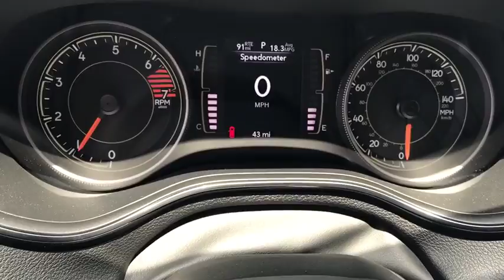2019 Jeep Cherokee Longview-Tyler, Mineola, Jacksonville, East Texas, Lindale-Hideaway, TX C153118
New 2019 Jeep Cherokee available in Longview-Tyler, Texas at Patterson CDJR Hyundai Tyler. Servicing the Mineola, Jacksonville, East Texas, Lindale-Hideaway, TX area.
2019 Jeep Cherokee Latitude Plus FWD - Stock#: C153118 - VIN#: 1C4PJLLBXKD153118

3120 S SW Loop 323

: FUEL EFFICIENT 31 MPG Hwy/22 MPG City! iPod/MP3 Input, Bluetooth, ENGINE: 2.4L I4 ZERO EVAP M-AIR W/ESS. COMFORT/CONVENIENCE GROUP, TRANSMISSION: 9-SPEED 948TE AUTOMATIC. Satellite Radio, Back-Up Camera, Aluminum Wheels. WHY BUY FROM US: Patterson of Tyler treats the needs of each individual customer with paramount concern. We know that you have high expectations, and as a car dealer we enjoy the challenge of meeting and exceeding those standards each and every time. Allow us to demonstrate our commitment to excellence! OPTION PACKAGES: COMFORT/CONVENIENCE GROUP Premium Air Filter, Universal Garage Door Opener, Air Conditioning ATC w/Dual Zone Control, 115V Auxiliary Power Outlet, Rear View Auto Dim Mirror, Remote Start System, Power Liftgate, Humidity Sensor, Security Alarm, ENGINE: 2.4L I4 ZERO EVAP M-AIR W/ESS (STD), TRANSMISSION: 9-SPEED 948TE AUTOMATIC (STD). Fuel economy calculations based on original manufacturer data for trim engine configuration.